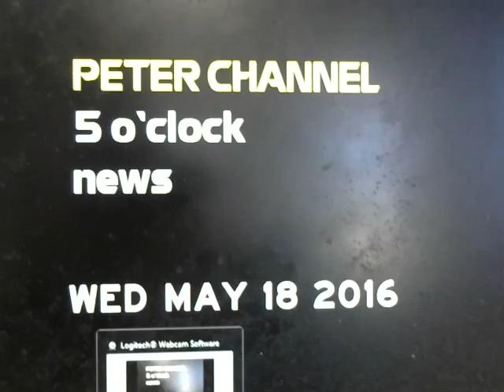Peter Channel 5 o'clock news- Wednesday May 18, 2016